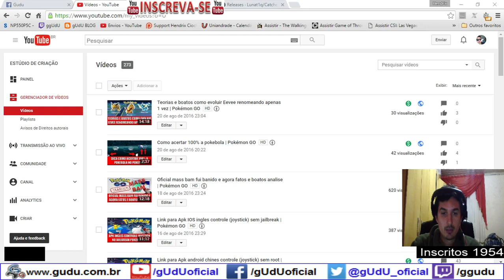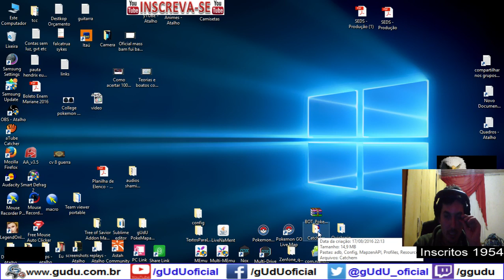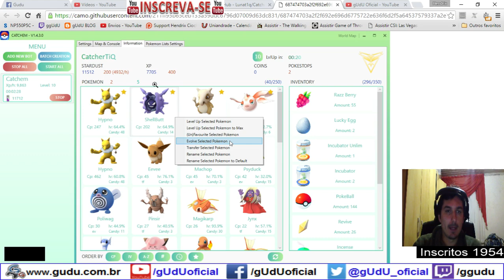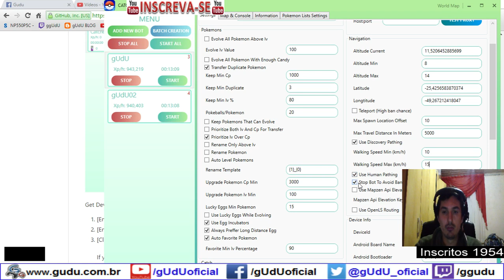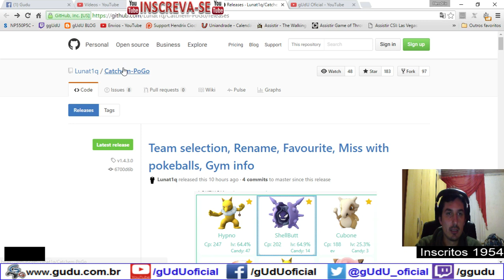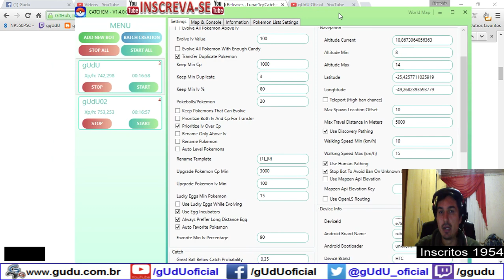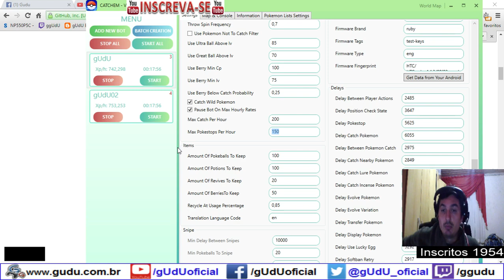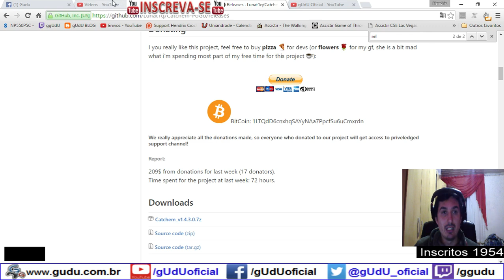Catchem BOT para jogar pokemon em contas fakes | Pokémon GO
Bot para pokemon go 100% funcionando no windows.

Encontrei esse BOT para windows, e testei algumas contas fakes, então usem por sua conta e risco, se tomarem bam e não funcionar o link, não é problema meu, voces deve deixar em sua cidade nada de usar teleporte, e tenham ciencia que o bam vai vir, porem mais lento né, galera, o BOT pode ser configurado tambem, para parar depois de capturar 150 pokemon e 100 pokestops, mas deixar o mais perto de humanos seria o ideal.

catchem bot auto update
Videos quarta e sábado  às 12hrs
.­. PARCERIAS. ­. ­.